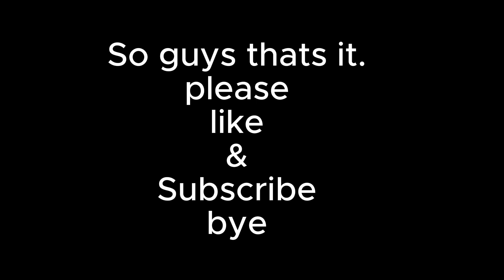BEDWARS 2v2 with my friend Sajid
My discord is: FF GAMER OVI#8724